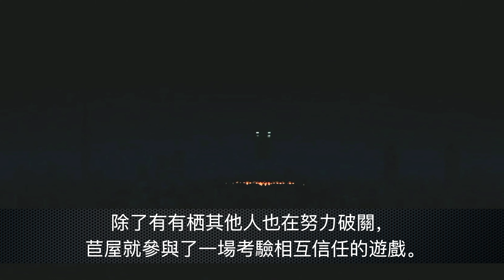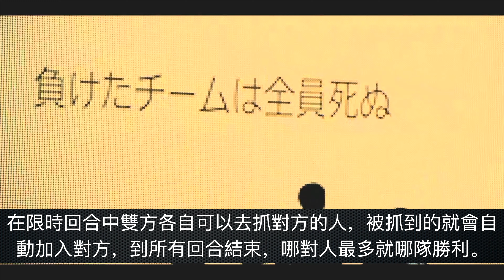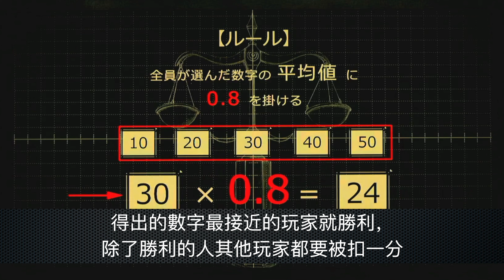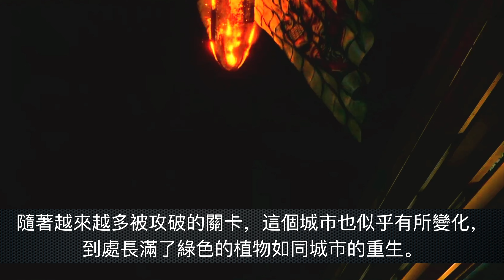（字幕）今際之國的 闖關者 第二季超越《魷魚遊戲》？你相信那個結局？ 解析 Netflix 年度神作【JoJo TV瞄芝士】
推介工作設備

Sony 索尼 ZV-1 相機

Shure MV51 電容式麥克風

專業 4TB G-Drive SSD

Apple AirPods Max 耳機

short芝士快訊：會以一分鐘短片呈現最近的科技發展、與奇趣內容。

專輯影片：會討論一個主題，或分析動漫影視作品，時間一般在10分鐘以上。